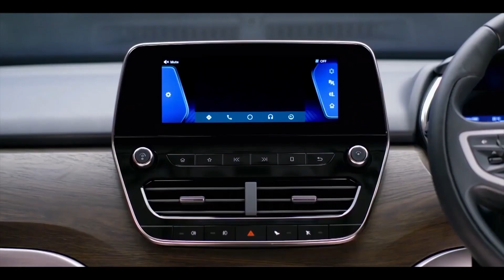Deusi Bhailo 2076 Sisno pani